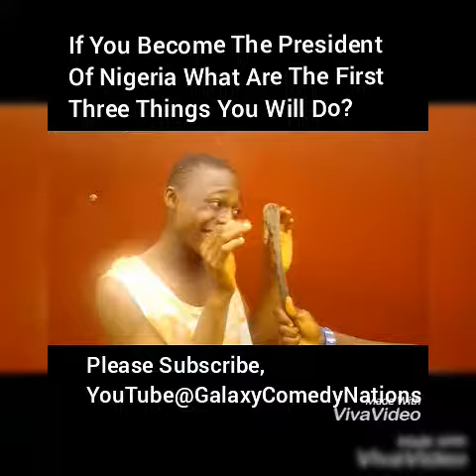Pesident Of Nigeria: What are the first thee things you will do? (Galaxy Comedy Nations)